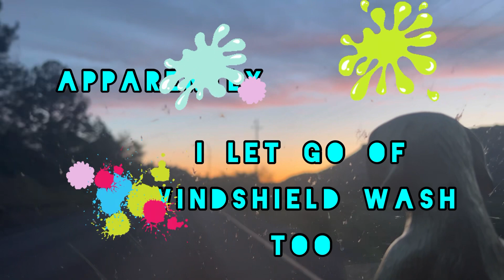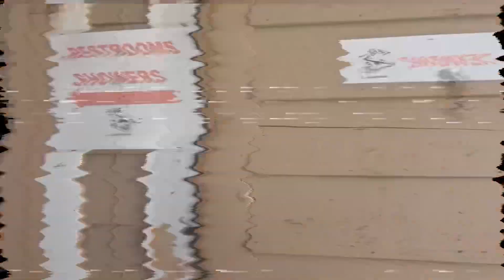Day late and a Buck short(kinda)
We had a short window to keep in order to make it to Crane by 10pm… bahaha! Me?! Keeping time?! Ugh.
So road blocks happened and we picked up a road homie for a minute. His name was Harvey, and he’d been hitchhiking for many many years. It was great talking to him about the road, and the lessons. It’s a beautiful way to get to know the universe, honestly.
Anyway, after we dropped him, the Hot springs called and checked in because it was getting late! What the heck?! That’s Frikkin cool! These guys win the camp host game by FAR!!! So, we were actually able to show up late and soak. Which meant I was able to get some film….